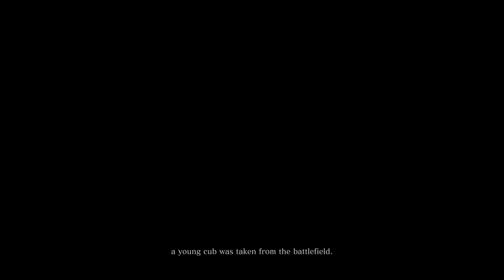🔴Sekiro Shadows Die Twice - Gameplay [4K]🎮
Sekiro: Shadows Die Twice is a third-person action-adventure game that puts players in the role of a hard-hearted warrior whose mission is to rescue his master, a young lord, and exact revenge on his arch nemesis.

Release date - Mar, 2019
Developers - FromSoftware
Publishers - Activision
Platforms - Stadia, PS4, PC, Xbox One

My rig - 11th Gen Intel(R) Core(TM) i5-11400H @ 2.70GHz
            - NVIDIA GeForce RTX 3050 Laptop GPU
            - 16 GB Ram